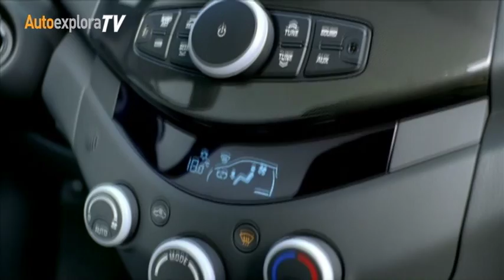Chevrolet Spark / Autoexplora TV / Pruebas de manejo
Pruebas de manejo, comparativos, recomendaciones que se ajustan a tu estilo de vida y la mejor asesoría a la hora de comprar un auto, lo encontrarás en Autoexplora